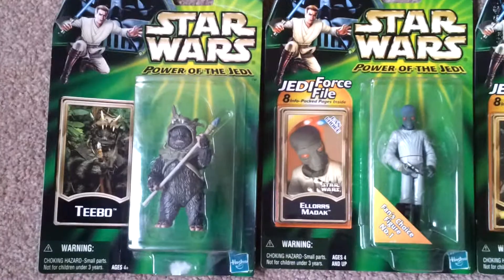star wars figure haul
star wars figures